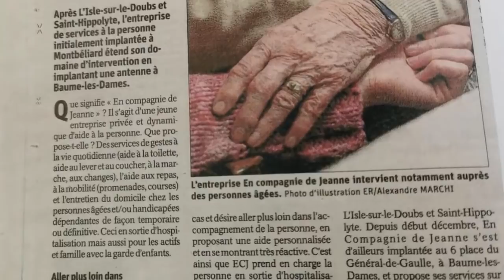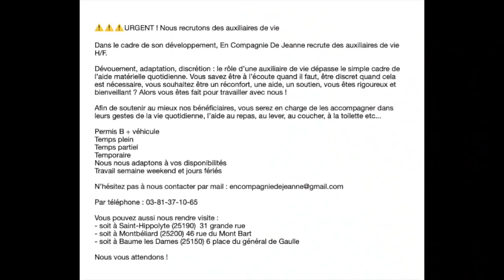URGENT !!!! recrute auxiliaires de vie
Etablissement d'aide à la personne, la Compagnie de Jeanne recrute en urgence des auxiliaires de vie, novices ou expérimentés.

mail de la compagnie de Jeanne

Téléphone
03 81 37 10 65